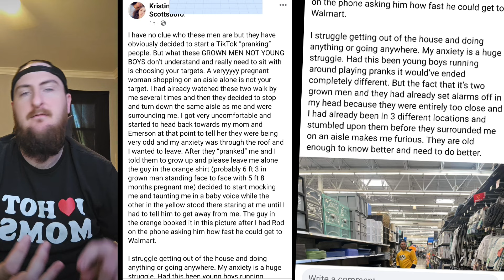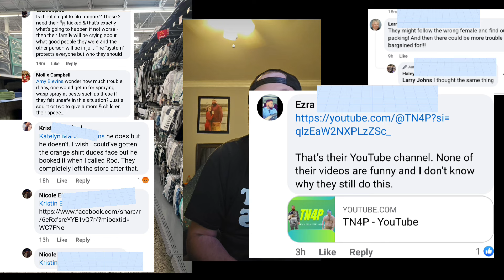In the words of Morgan Wallen "lies,lies,lies." maybe they'll do better now and not make up things.